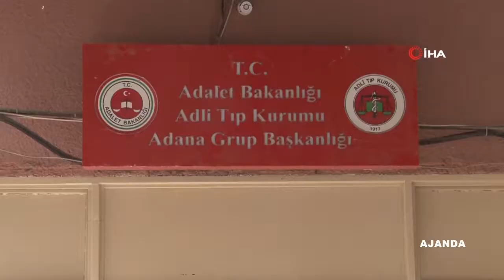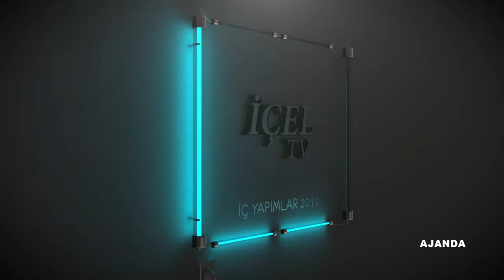17 07 2019 AJANDA